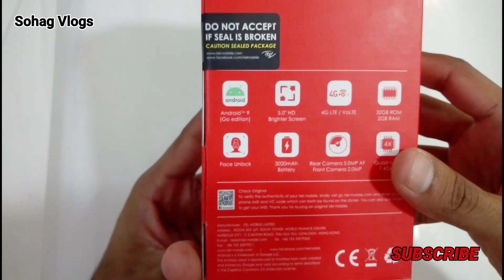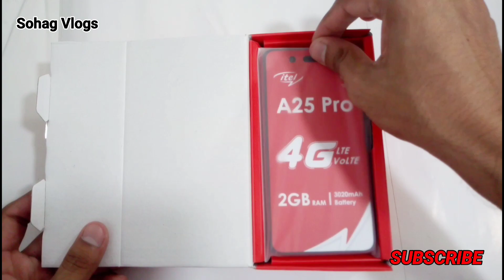itel A25 pro bangla review & unboxing।। 5,690/- 4G with VolTE ? By Sohag Vlogs.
price

itel A25 pro ( 2+32GB ) 5,690 BDT---

দোকানের ঠিকানাঃ
নিউ স্টার মোবাইল জোন।
মানিক ভবন মার্কেট, রেল গেইট সংলগ্ন,
রাজবাড়ী রোড,জয়দেবপুর,গাজীপুর।

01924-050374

Song: (Free) Non-Copyrighted Background Music!_Full-HD

যারা নতুন আছেন তারা আমার চ্যানেলটি সাবসক্রাইভ করে পাশে থাকবেন।ধন্যবাদ।

ভালো থাকুন, ভালো রাখুন।